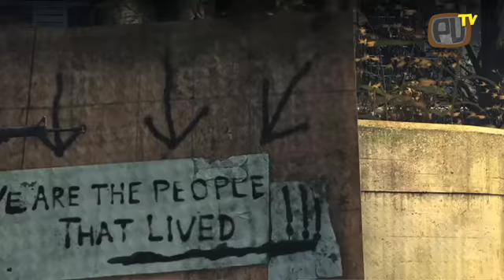AFK: Homefront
Hoewel Homefront pas over een half jaar uitkomt, vloog Maarten toch al naar Londen om daar een keiharde multiplayer sessie te houden met andere random gamejournalisten. Drones, tanks, verschillende classes en een gloednieuw Battle Point systeem!

Wil je meer Power Unlimited?